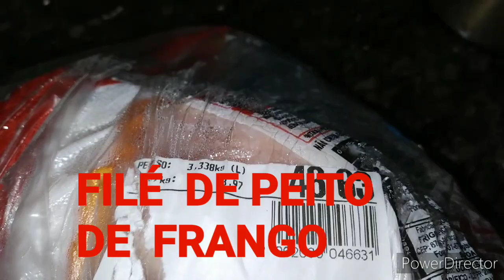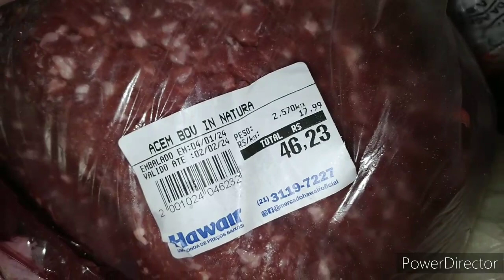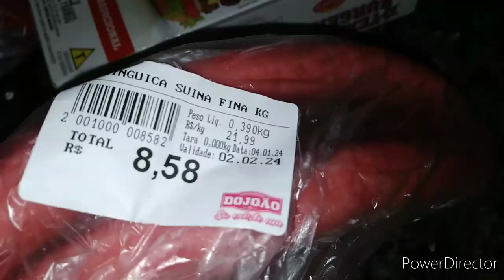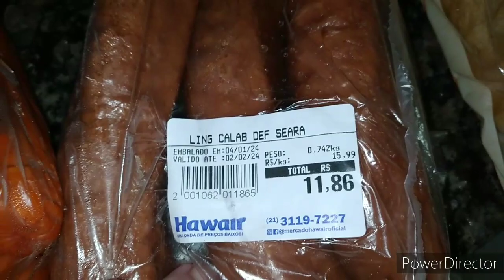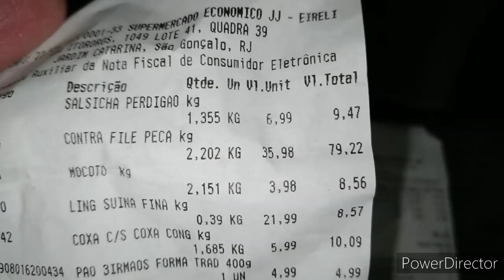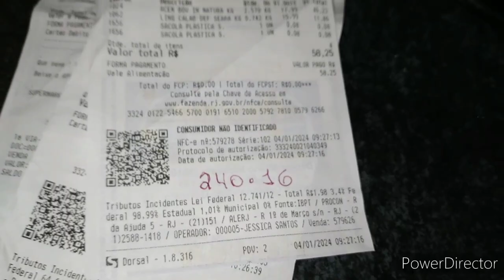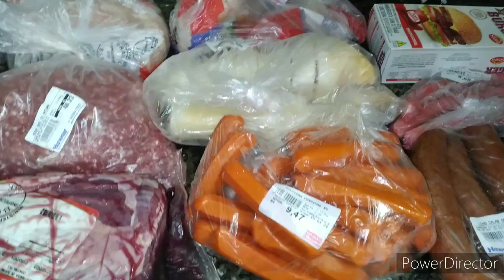COMPRAS DE CARNE DO MÊS DE JANEIRO 2024/COM VALORES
olá pessoal, venho hoje com mais um vídeo de compras de carne, espero muito que gostem,